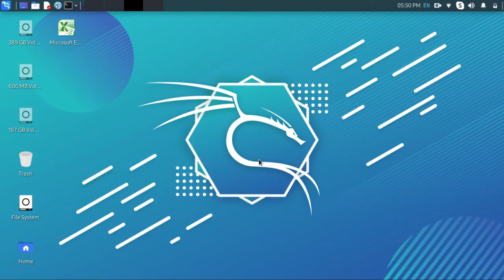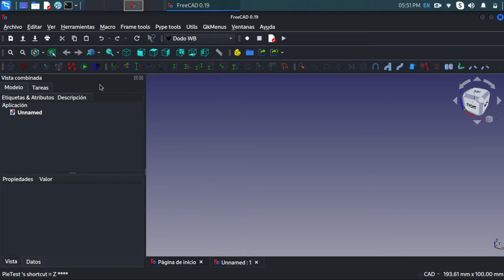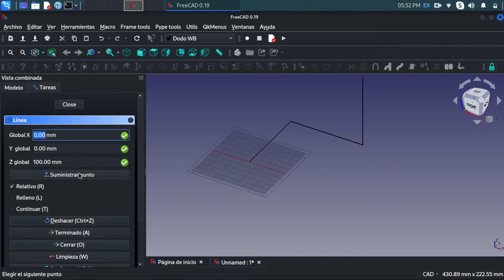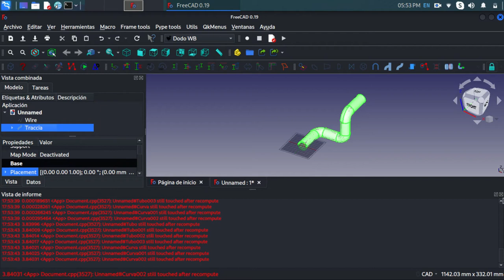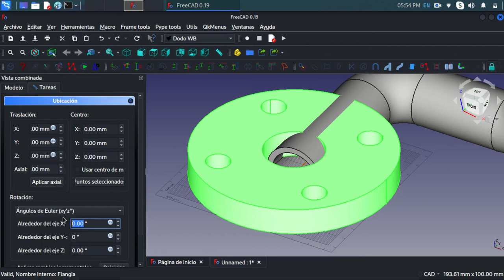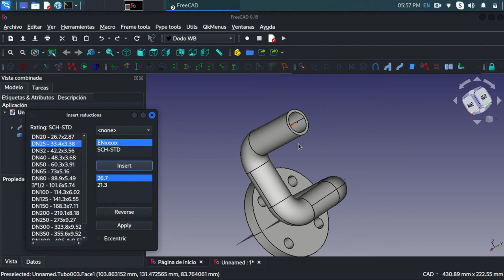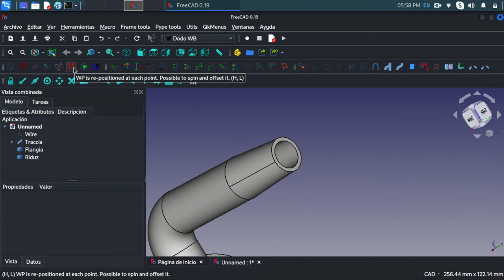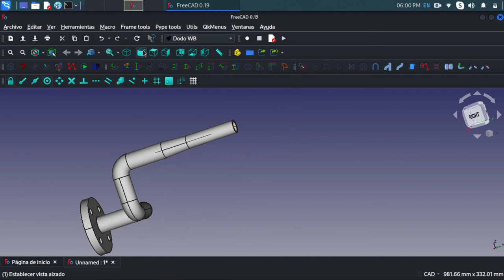Como dibujar tuberias en freecad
En este video  muestro una forma de dibujar tuberias usando freecad.